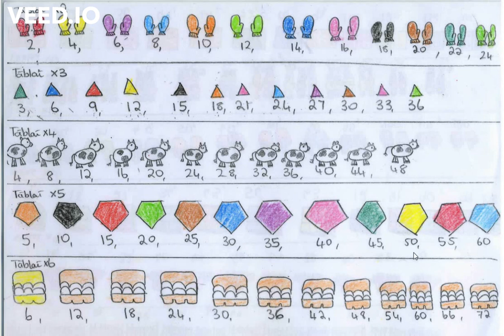Preab-Chomhaireamh x5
Cliceáil ar an nasc thíos má theastaíonn an bhileog uait.